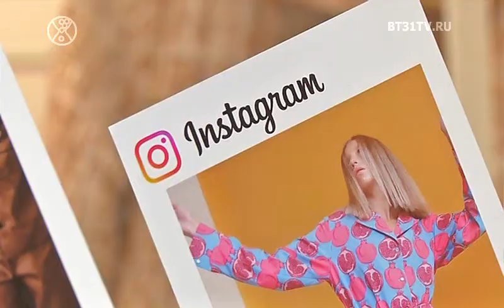Bыпуск 1715: тренды маникюра 2020, дизайнерская одежда от Ирины Таран, LFW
Смотрите в выпуске:
0:58 Челябинский дизайнер Ирина Таран: обзор коллекций
4:55 Тренды маникюра 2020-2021 года
13:13 LONG FASHION WEEKEND 2020: в гармонии с природой